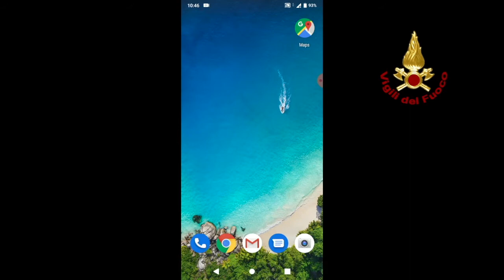Tutorial Vigili del Fuoco per geolocalizzare il telefono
Ogni volta che chiami i soccorsi è fondamentale indirizzarli: in città è semplice, ma in montagna, in mare aperto o quando non hai punti di riferimento? Segui attentamente la clip, ecco come fare!